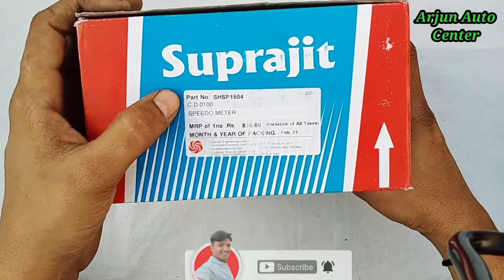Hero Honda CD 100 Meter📟 assembly | 🔥 Unboxing | हीरो होंडा सीडी 100 मीटर असेंबली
hero honda CD 100 meter assembly
hero Cd meter
honda CD meter

USB CHARGER
USB CHARGER
Instagram follow 👉 Arjun Auto Center
Facebook page 👉 Arjun Auto Center